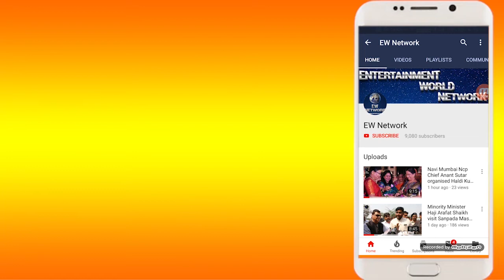पाच संवर्गातील वैद्यकीय अधिकारी यांच्या नियुक्तीवर नगरसेवक गणेश म्हात्रे यांचे महासभेत निवेदन